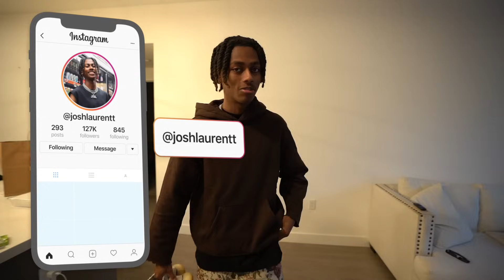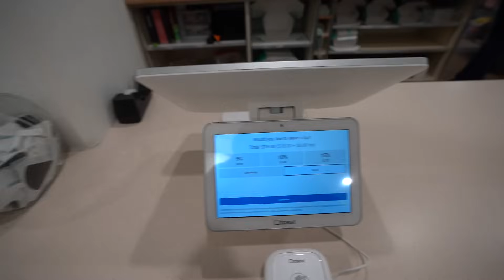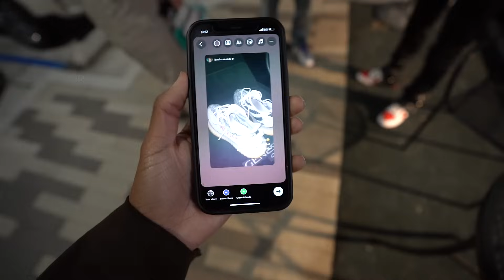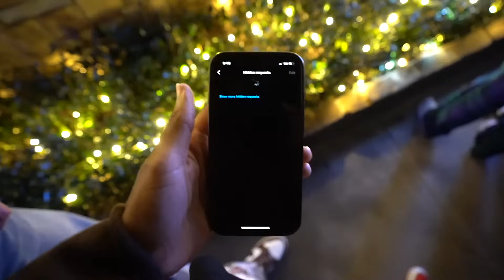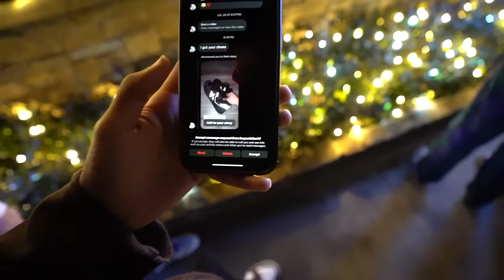Leaving California For Good..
• Vlogs!!!

 • car vlogs

My last day in Cali.. My last weekend and this is how we spent it with the craziest fit I've dropped yet also!
I moved from Cali back home to Michigan and this is how I feel about it..